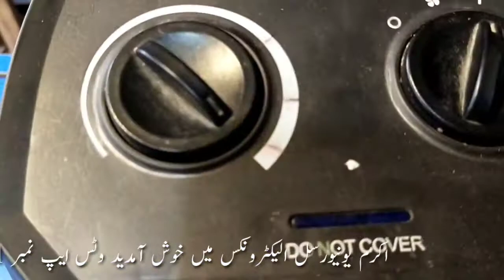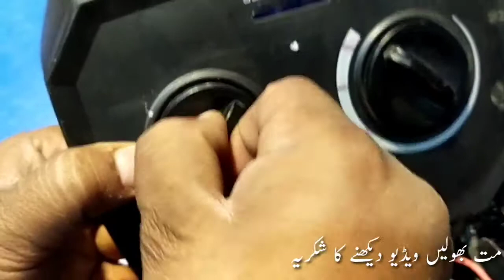how to repair fan heater | room heater repair | fan heater repairing | Electric Fan Heater repair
Universal Electronics.

akram universal electronics
how to repair fan heater at home
room heater
fan heater
heater
fan heater repairing
room heater repair
heater repairing kaise kare
heater repair
fan heater repair
repair fan heater
how to repair heater
2000 watt heater repair
1000 watt heater repair
how to repair fan heater
fan heater kaise thek karen
fan heater ko thhek karen